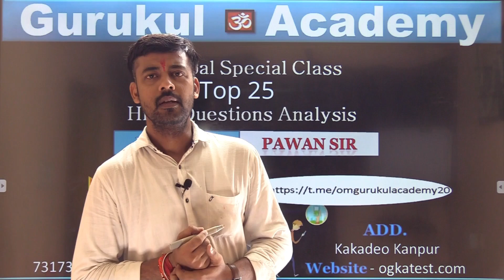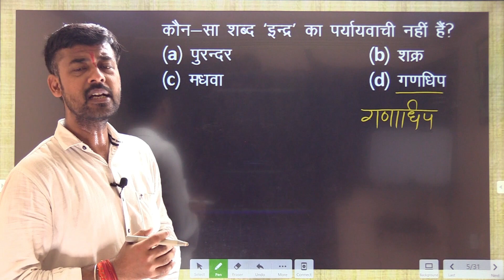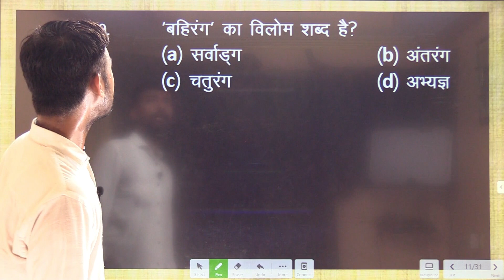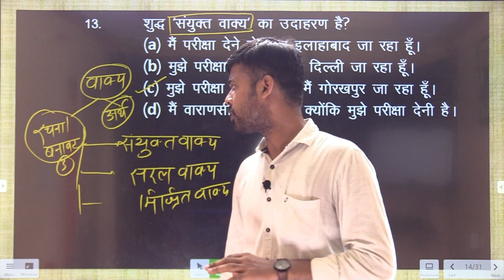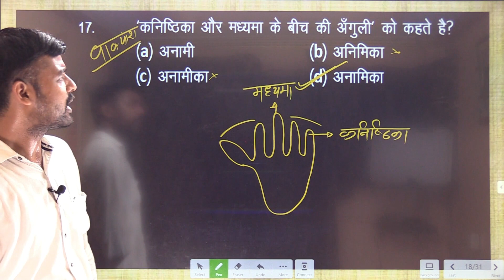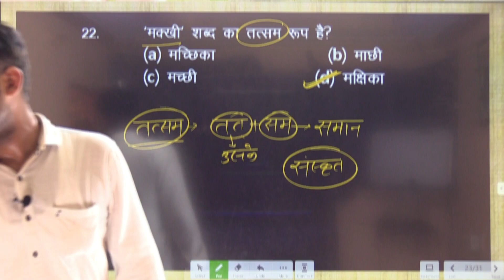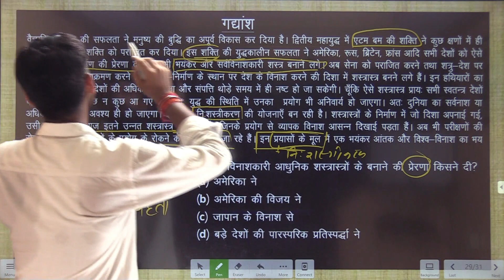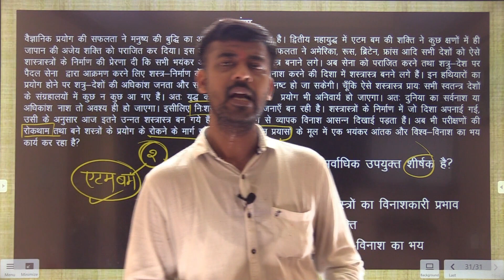Hindi Class || Lekhpal || Best Questions Analysis With Pawan Sir |Om Gurukul Academy|SSC|RLY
We at Om Gurukul Academy Education platform, today we at come with a second part of Hindi practice session for lekhpal. In this session we have again come with good questions for you. This session is very important for the Lekhpal and at the same time, the questions of this video are also important for other upcoming exams, so watch this video till the end. as we are top listed education institute in Uttar Pradesh, Kanpur. Delivering you unmatched preparation methods for the different state and India level competitive exams like SSC, RAILWAY, BANK, LEKHPAL, TET, UP-POLICE, DEFENCE, RRB NTPC GROUP-D etc.